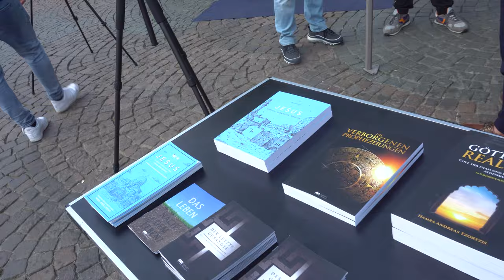TOUR-ABBRUCH nach UNFALL? - Tour de Da'wah Vlog #6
Ein weiterer Vlog der Tour de Da'wah 23. Diesmal haben wir wieder zwei Infostände nebeneinander aufbauen können. Nach einem "kleinen" Vorfall teilt sich das Team am frühen Abend auf zwei Städte auf. Erhalte Einblicke in lustige, lehrreiche sowie auch alltägliche Momente vom IMAN-Team. Wo führt die Reise an diesem Tag überall hin? All das und viel mehr erfährst du in diesem Vlog, viel Spaß beim Schauen!